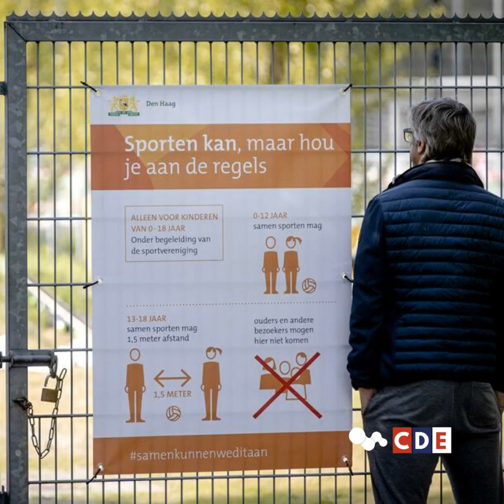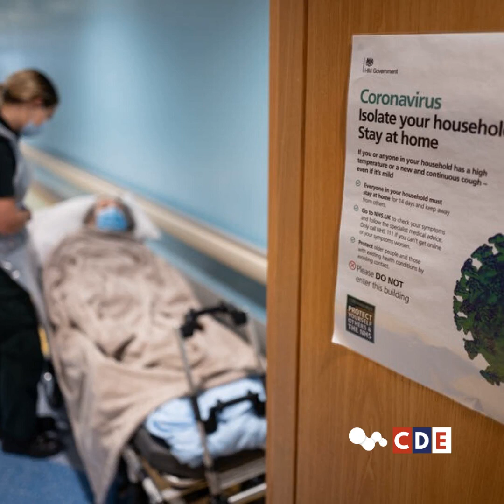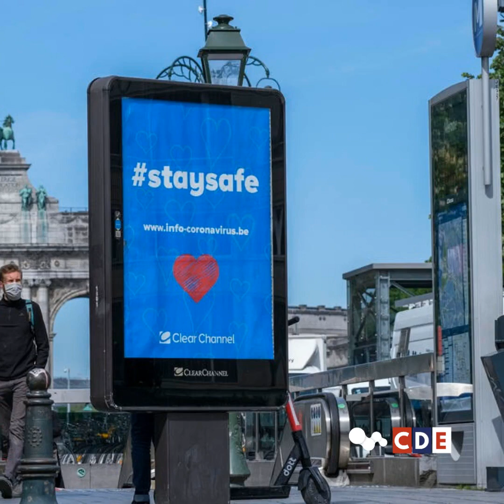Evening Daily Newsfeed Roundup 8th May 2020